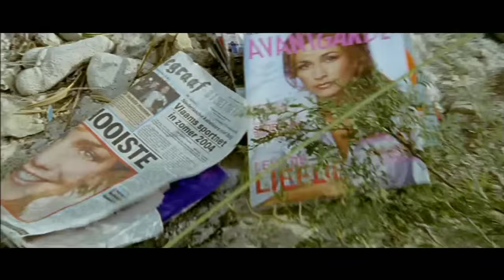Marco Borsato - Voorbij (Duet Met Do)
Marco Borsato - Voorbij (Duet Met Do), afkomstig van de DVD: 'Zien'